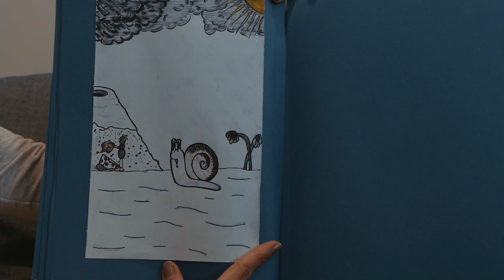Tia Rebeca | Fora preguiça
A preguiça faz mal ao corpo, mente e a alma.
Assista esse vídeo e reflita nessa historinha da formiga  trabalhadora e a lesma preguiçosa, e seja edificado!